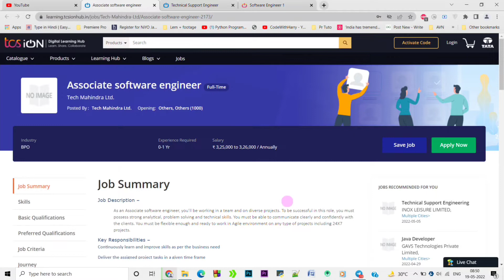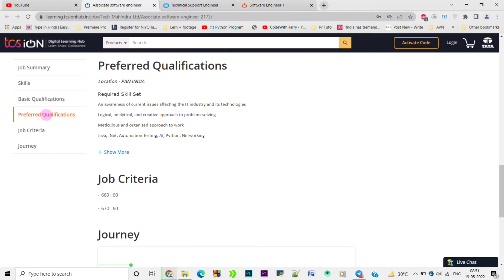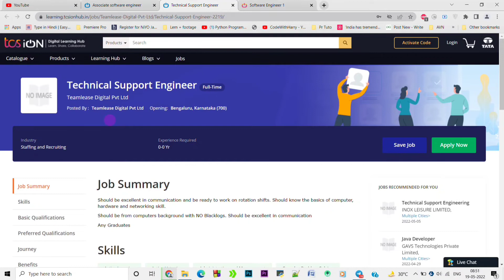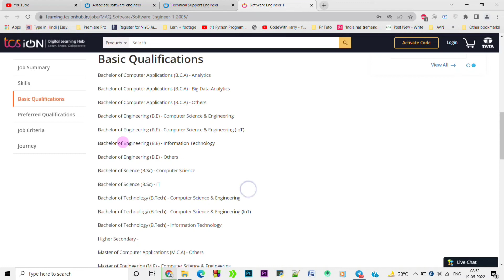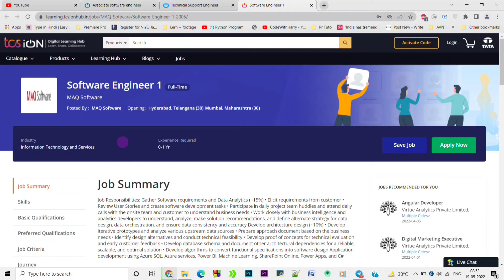jobforAll Through TCS iON | Tech Mahindra| Teamlease Digital Pvt Ltd | MAQ Software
Required Skill Set
An awareness of current issues affecting the IT industry and its technologies
Logical, analytical, and creative approach to problem-solving
Meticulous and organized approach to work
Java, .Net, Automation Testing, AI, Python, Networking
Oracle, MS, CISCO Certifications will be preferred

Percentage                    : 60% above throughout academics
Year of Graduation      : 2021/2022
Qualification                  :  BE/BTECH/ME/MTECH(CSE/IT) MCA/BSC(CS)/BCA
Gender                           : Open for all
Role                                : Software Engineer 1
Primary skills                 : Mentioned in JD
Compensation               : 7.5 LPA
Any Bond (Yes / No)     : Service agreement of 6 months; Rs 60,000 (wherein Rs 15,000 would be deducted as Surety amount initially for 4 months and paid back post completion of 6 months with the organization
Bond Duration               : 6 months
Work location                : Hyderabad/Mumbai
Working Hrs.                  : 8-9 hrs. a day considering project delivery and task allocated for the day.
No. of positions             :  30+
Any other constraints   : NA
Interview location         : Virtual

TCS hiring
tcs hiring
verbal ability tcs
software hiring
jobs freshers
fresher hiring
freshers hiring
Hiring freshers
STEP internship
product company
summer internship
off campus

freshers hiring
Hiring freshers
STEP internship
product company
summer internship
Non-tech job
tech job
work from home jobs
m.com jobs
b.com jobs
jobs for 2022 passouts
BCA jobs
b.b.a. jobs
b.a. jobs
b.sc jobs
graduate jobs
WFH
online jobs
job updates